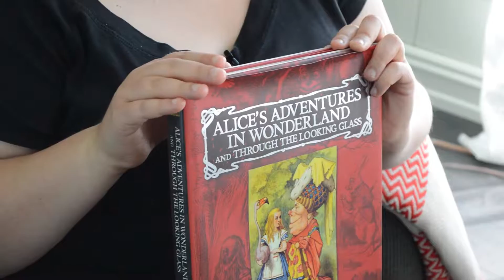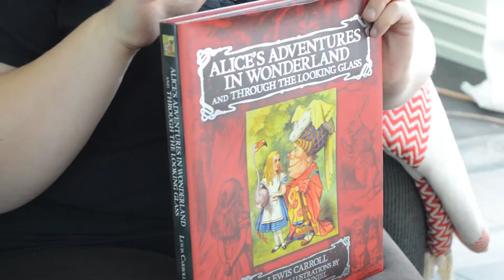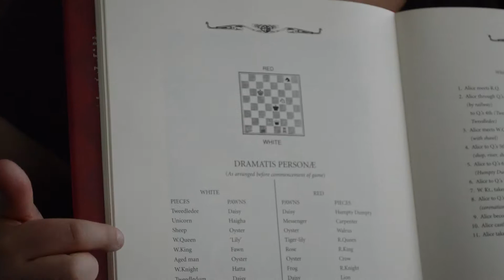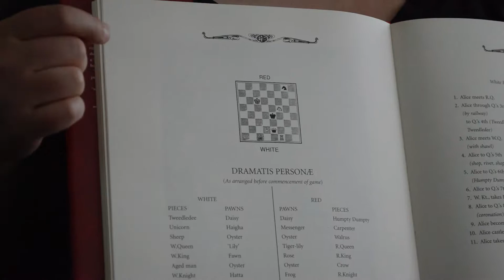Mathematics in Literature: Part 2 - Alice in Wonderland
An analasis about Alice in Wonderland as part of the mathematical discussion happening in Victorian times about the Euclid vs Non-Euclid geometry.

Read the original article by Melanie Bayley, Alice’s adventures in algebra: Wonderland solved